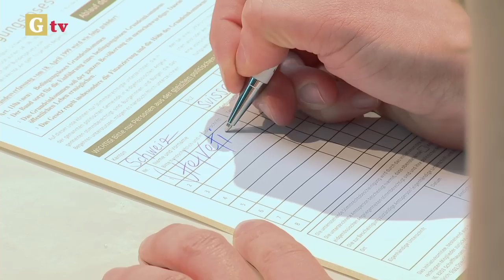Bedingungsloses Grundeinkommen - Helvetia unterschreibt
Lancierungsfest zur Volksinitiative für ein bedingungsloses Grundeinkommen. Zürich, Schiffbau, 21. April 2012.